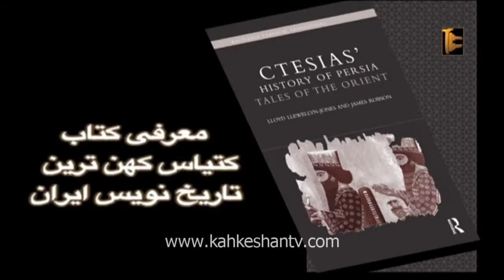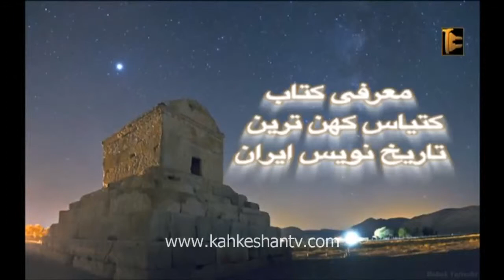Edinburgh Iranian Festival 2011 - Part 1 - Book Launch & Q&A with Dr Lloyd Llewellyn Jones- Ctesias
Ctesias at the Court of the Great King - Book Launch & Q&A with Dr Lloyd Llewellyn Jones, during the 2011 Edinburgh Iranian Festival - PART 1

Edinburgh Iranian Festival 2011, a showcase for world-class Iranian culture!

The Edinburgh Iranian Festival (EIF) is a non-political showcase for world-class Iranian culture, as well as for bands and artists working both in and outside Iran.

Thanks to Kahkeshan TV for this Production.